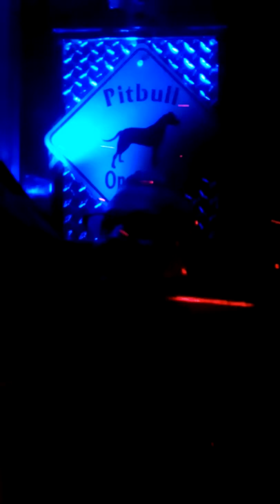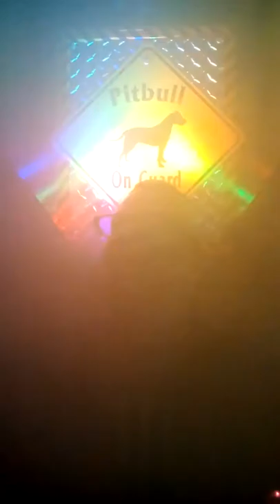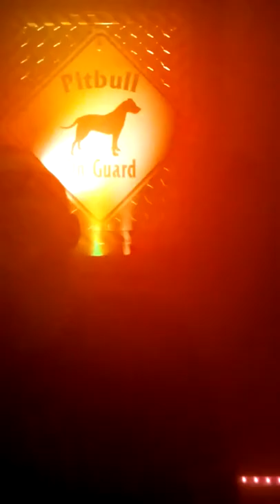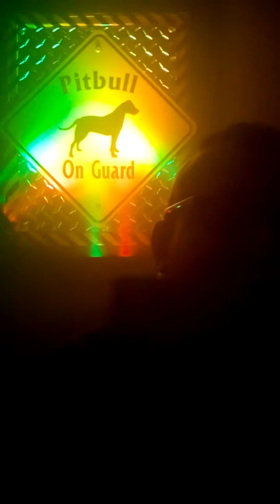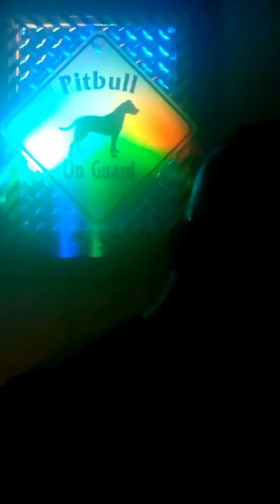Phase 2 b.1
Already went through 4 fog/smoke machines - still trying to get all 3 lighting sets put up [ very slow!]